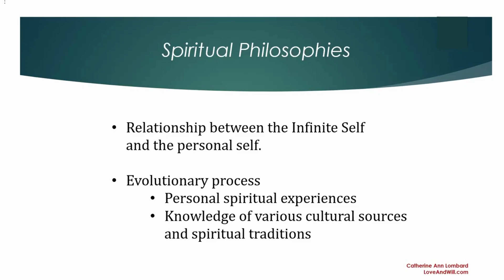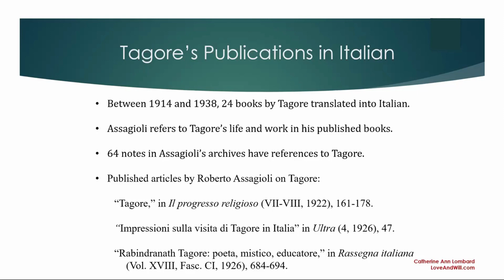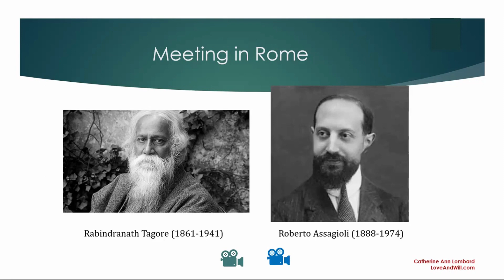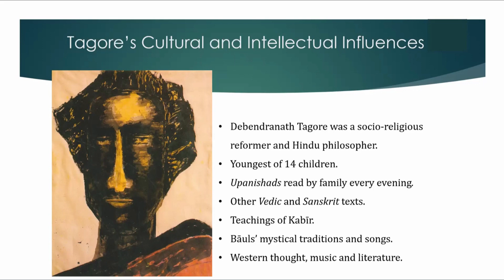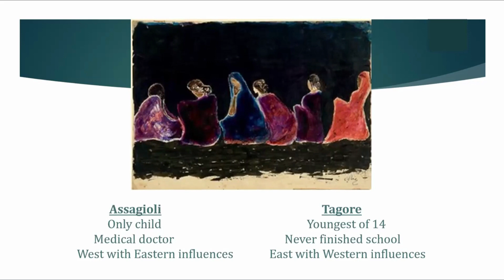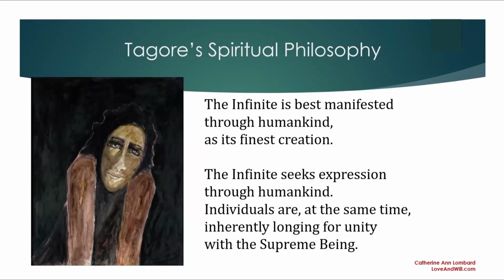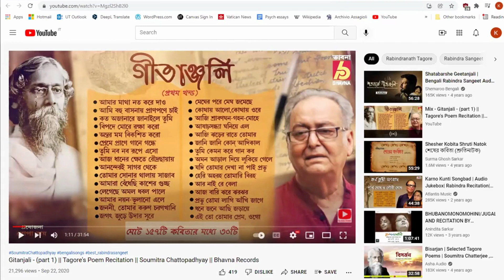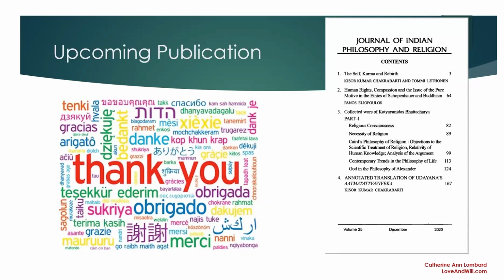The Eternal Stranger Calls Presentation with Catherine Ann Lombard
The Trust held an event with Catherine Ann Lombard based on her research The Eternal Stranger Calls, exploring the spiritual philosophies of Tagore and Assagioli.

The presentation is in 4 parts:
0:00 - 2:54 Part 1: Introduction
2:55 - 6:53 Part 2: The meeting of Tagore and Assagioli
6:54 - 13:26 Part 3: Tagore and Assagioli's spiritual philosophies
13:27 - 18: 16 Part 4: Tagore's Poetry